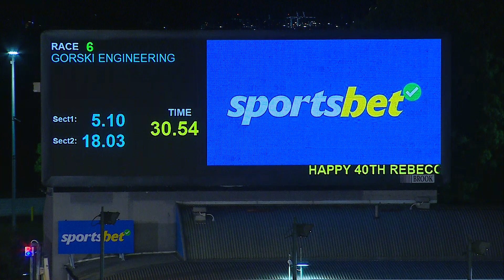MEP WED 04 SEP 24 R6